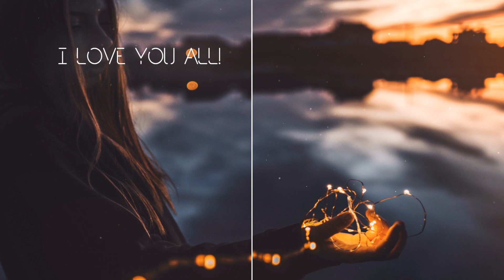DROPiXX & MAX DNB - For You [ House ] 🍁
Summer Mix 2019 - Best Of Deep House Sessions Music Chill Out Mix
LikeDead Records © All rights granted in writing by the producers!
Our genres - Trap , Bass , Bass Boosted , Gaming Music , House

Help Support the creator of the tracks, go on your networks

I have the producer's permission to promote the music.

Designer logo and effects totally created by me!

Photographer
Roberto Nickson

Whether your track in my channel? make your request according to genre!

'Only if you own all rights to the music "

Sr. LikeDead Also works with "release" feel free to send in the email,
only original works, where you have all the property rights and agree that can be uploaded in my channel!

Check out other mixes!

GAMING MIX 2020 - BASS TRAP MIX - Dubstep | Deep House | EDM | Trap | Beautiful Pt.5

GAMING MIX 2020 - KING TRAP MIX - Dubstep | Deep House | EDM | Trap | Beautiful Pt.4

GAMING MIX 2020 - KING OF THE TRAP ⚡ BEST HOUSE , DUBSTEP , CHILL OUT ⚡ PT.3

SENSATIONS | Best Music Mix - Gaming Music 2020 - Best Of EDM Trap 2020 Pt.2

Gaming Music 2020 ☘️ Best Music Mix ☘️ Best Of EDM Trap 2020 Pt.1

Ibiza Summer Mix 2020  Best Summer Hits Best Of Remixes Deep House 2020

Summer Mix 2020 - Best Of Deep House Sessions Music Chill Out Mix

BASS BOOSTED  CAR MUSIC MIX 2020  BEST EDM, BOUNCE, ELECTRO HOUSE

Summer Music Mix 2020  Kygo, Ed Sheeran, Coldplay, Camila Cabello, Sia Style - Chill Out

Usage rights: Must obtain permission from artist to incorporate music in your own works.